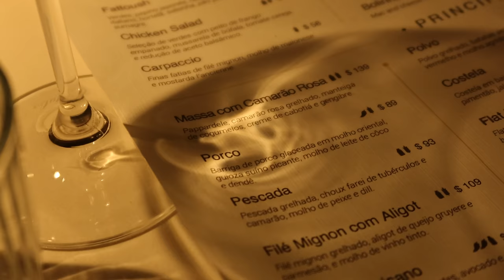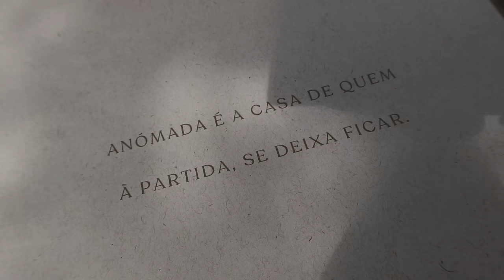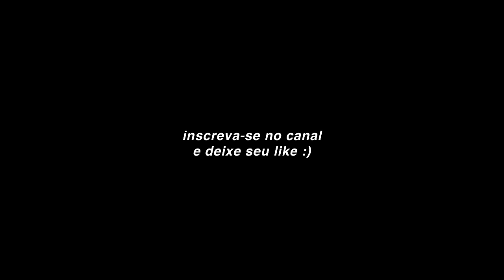vlogão: fiquei louca em floripa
fui pra florianópolis visitar meus amigos nas férias e foi simplesmente icônico! teve alagamento, tromba d'água, furão & techno kkkk